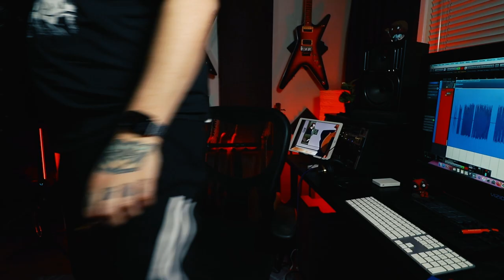Darko US - Shanghai (One Take Guitar Cover)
The New track Shanghai from the boys at Darko US is one of their best to date and I had to jam! Learned it by ear and likely wrong on parts as its tuned so low.